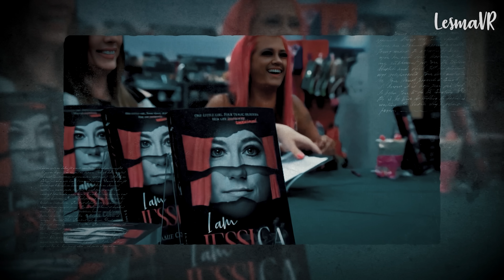El ASENAT0 de la FAMILIA del PASTOR - RESUELTO - Lesma VR